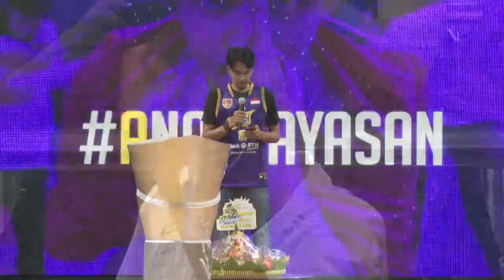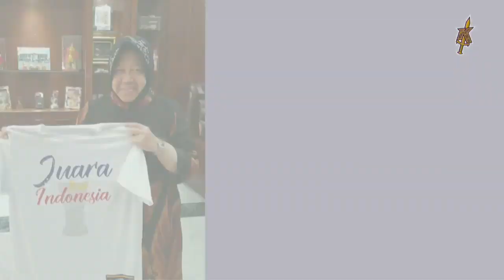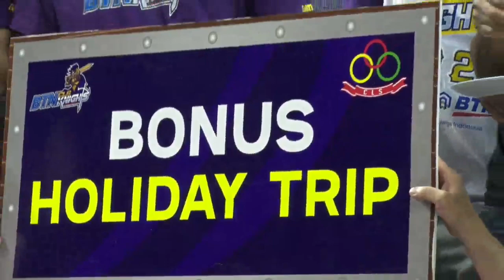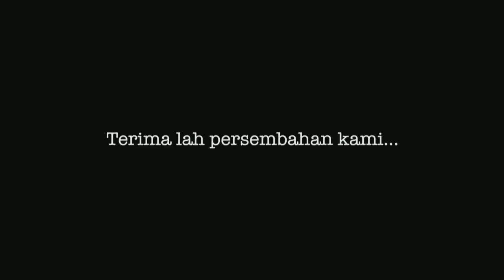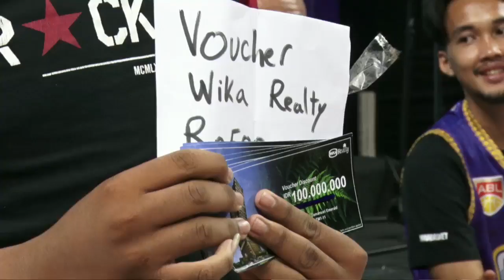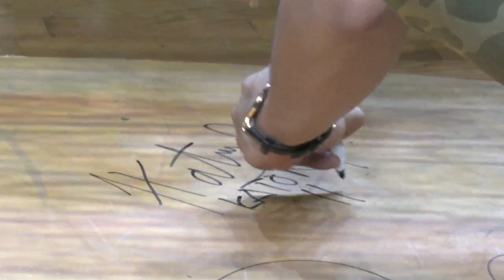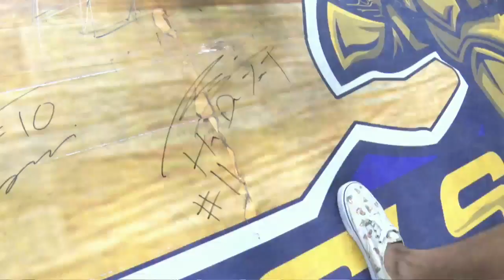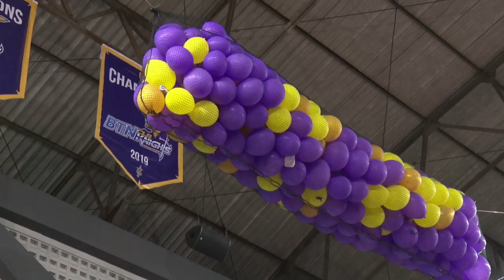BTN CLS Knights 2019 ABL Championship Celebration